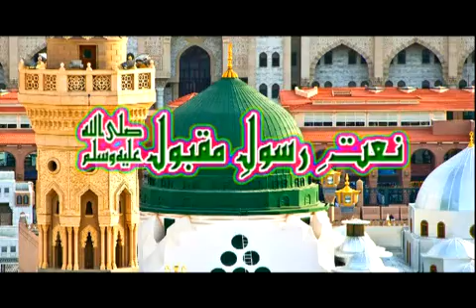JAHA BHI JAAIN GE NAAT BY GHULAM RASOOL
KALAM IMRAN ANWAR QADRI RICORDING AL-FAJAR DIGITEL STUDIO RELEZ BY AL-FAJAR NAAT ACADEMY